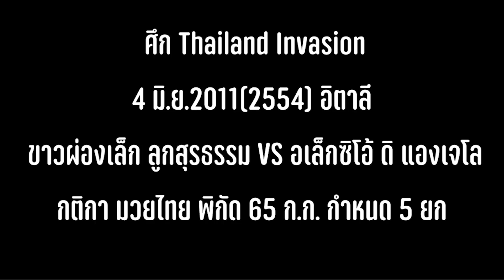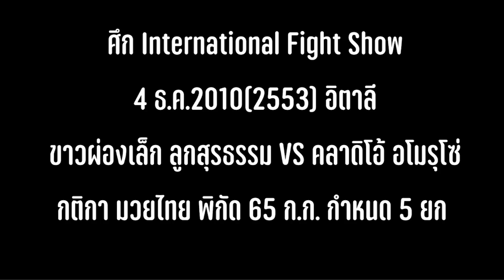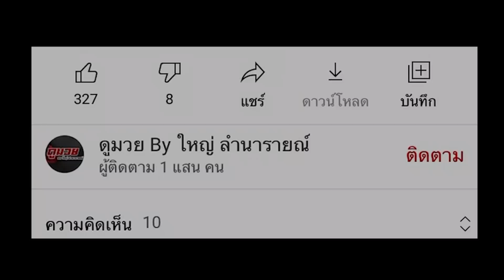กว่าจะได้รับการยอมรับ เมื่อ "แมงมุมดำ" โชว์ทั้งเข่าและอาวุธ สร้างชื่อในอิตาลี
ขาวผ่องเล็ก ลูกสุรธรรม VS คลาดิโอ้ อโมรุโซ่ ศึก International Fight Show เมื่อวันที่ 4 ธ.ค.2010(2553) ประเทศอิตาลี กติกา มวยไทย (Muaythai) พิกัด 65 ก.ก. กำหนด 5 ยก

ขาวผ่องเล็ก ลูกสุรธรรม VS อเล็กซิโอ้ ดิ แองเจโล ศึก Thailand Invasion เมื่อวันที่ 4 มิ.ย.2011(2554) ประเทศอิตาลี กติกา มวยไทย (Muaythai) พิกัด 65 ก.ก. กำหนด 5 ยก